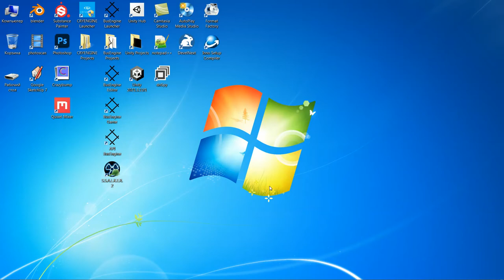Что получаешь, когда торопишься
Ссалкер, потому-что ютуб банит за использование названия, изображения, видео и(или) музыки из других каналов (официальных) под видом, что это взято из программного обеспечения автора. Если вы тоже что-то из перечисленного используете в своих видео, то на вас могут подать жалобу (то есть вы на крючке автора).